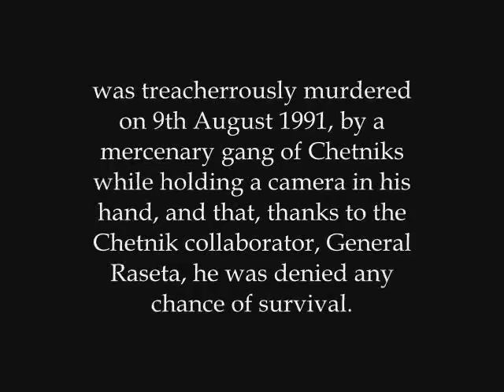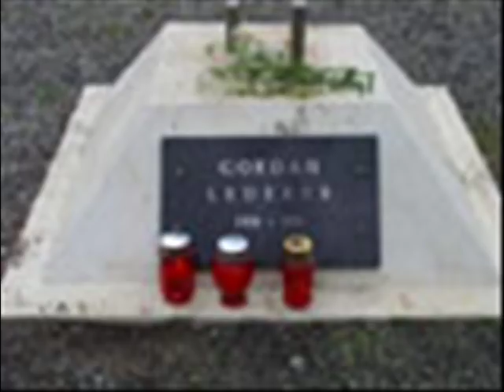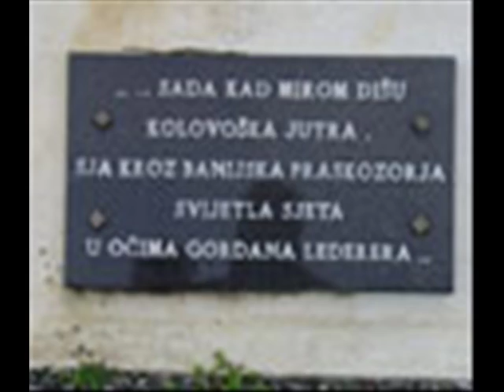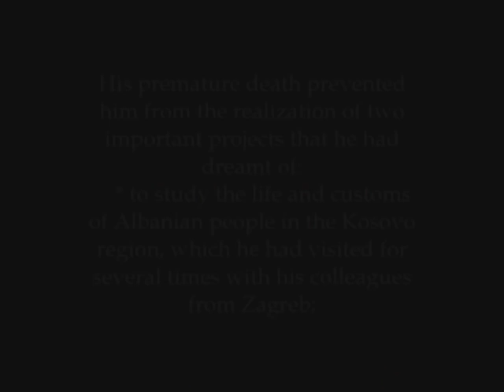Balada o' ledereru - Ivica Fonti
A song about Gordan Lederer (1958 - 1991), cameraman and reporter of the HTV, killed in Croatia during the Greater-Serbian aggression in 1991.
A letter from Gordan Lederer's mother:
I hereby announce publicly
that my son
GORDAN LEDERER
was treacherrously murdered on 9th August 1991, by a mercenary gang of Chetniks while holding a camera in his hand, and that, thanks to the Chetnik collaborator, General Raseta, he was denied any chance of survival.
Gordan Lederer's mother,
Vlasta Lederer, Ph.D.,
consultant, spec. anaesthesiology and reanimatology
Vjesnik, 14th August 1991